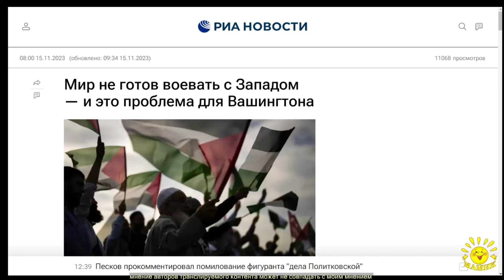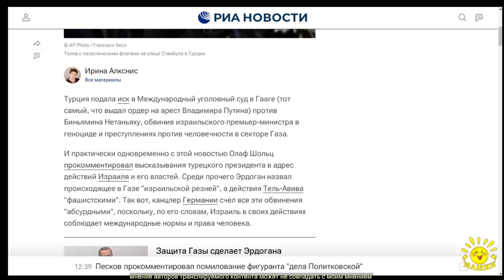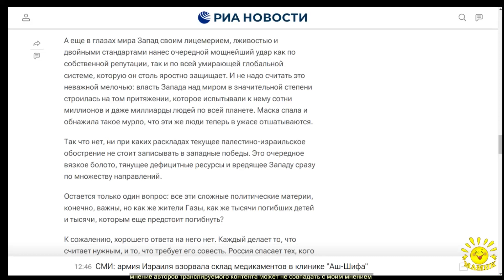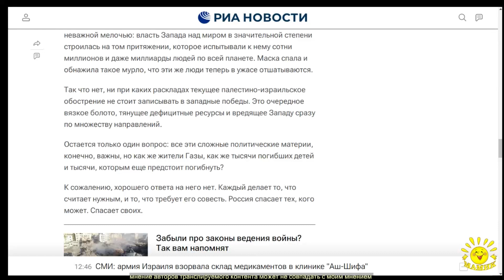И. Алкснис. Мир не готов воевать с Западом — и это проблема для Вашингтона